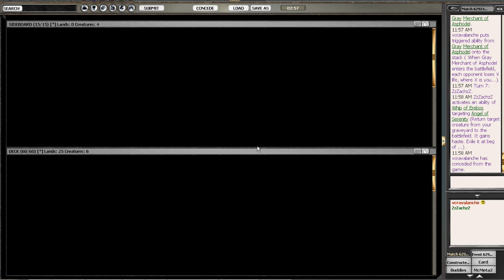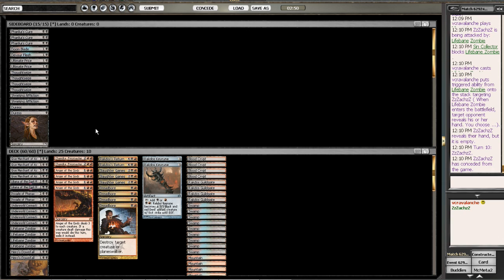BR Discard vs Junk Reanimator Magic The Gathering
Black Red Discard vs Junk Reanimator

(under development)

Send me hate mail! (or love or indifference mail)

Roguedeckbuilder
Attn: Kevin

Dedicated to the construction, play testing and commentary surrounding all that is "rogue decks" in magic the gathering. We are passionate about creating original, exciting and competitive decks that spice up the otherwise familiar boring MTG net-decking scene. Down with the net decks! Join us and put your brewing skills to the test!